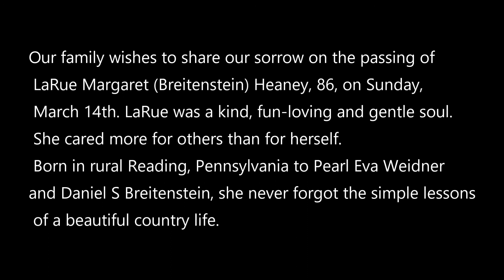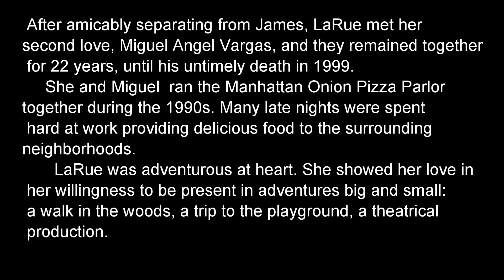LaRue M Heaney Memorial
The following is an extended obituary written by LaRue's daughter Mary.
Our family wishes to share our sorrow on the passing of LaRue Margaret (Breitenstein) Heaney, 86, on Sunday, March 14th. LaRue was a kind, fun-loving and gentle soul. She cared more for others than for herself.
   Born in rural Reading, Pennsylvania to Pearl Eva Weidner and Daniel S Breitenstein, she never forgot the simple lessons of a beautiful country life. Her mother and she often collected foods from “the wild”, and kept handwritten notes of when and how to harvest various foods. Her children remember homemade grape juice made from wild grapes we helped pick, and foods with strange names such as “Chow-Chow” and “Shoo-Fly-Pie”.
     LaRue and her mother Pearl moved to Syracuse where  her beloved Aunt Marie Kitchin Gallagher and her Uncle John Lester lived. Here she became fast friends with Jane Heaney, her future sister-in-law. LaRue spoke laughingly of how enamored she was with Jane’s brother Jim as a young girl, remembering sitting quietly and watching him asleep on the couch at Jane’s house. Over the years, their relationship grew, and she anxiously awaited his return from both the Occupation of Japan and his Korean War service.
     After the war, they shared many fun times with their gang of friends, and hanging out at her Aunt Marie”s restaurant. Married to James on September 24, 1953, she bore nine children, having survived tuberculosis after her second child.
   LaRue was renowned for homemade cooking, drawing heavily from her Pennsylvania Dutch roots. Neighborhood friends happily accepted invites to dinner at the Heaney house. She delighted in growing vegetables and fruits from seed, a valuable contribution to the family budget. When the backyard was bursting, she signed up for the Adopt-A-Lot program, and farmed a huge lot on Jamesville Ave. Friends marveled at her beautiful flowers and vegetables. Over the years, she created and contributed to many beautiful gardens. She grew many things in her life, the most impactual of which was love.
     LaRue shopped downtown for patterns for clothing, and crafted her own with her foot pump singer sewing machine. She taught us how to embroider and cross-stitch and knitted and crocheted while providing moral guidance and stability to the family. Her children always had unique homemade Halloween costumes.
     Many hours were spent reading after trips to our local library, and LaRue was an inspiration as she enjoyed a wide range of genre, but especially science fiction and fantasy authors like Ray Bradbury, Issac Asimov and J R R Tolkien. She later became enthralled by murder mysteries especially Agatha Christie and later in life, Janet Evanovich.
     LaRue became a waitress at Drumlins Banquets at the urging of her neighbor, Alexandra Tabunchikov, where she made many friends from coworkers and guests alike. Her years there brought her much joy through expanding her skills professionally and personally. She even took belly dancing lessons and performed for friends and family. She was quite good and I admired her courage to expand her experiences.
     After amicably separating from James, LaRue met her second love, Miguel Angel Vargas, and they remained together for 22 years, until his untimely death in 1999.
        She and Miguel  ran the Manhattan Onion Pizza Parlor together during the 1990s. Many late nights were spent hard at work providing delicious food to the surrounding neighborhoods.
     LaRue was adventurous at heart. She showed her love in her willingness to be present in adventures big and small: a walk in the woods, a trip to the playground, a theatrical production. She would join family to destinations such as Niagara Falls, Toronto and amusement parks near and far. She was always game to join the family, even if it meant sleeping in the discomfort of the car!
     Upon retirement, she traveled to spend time with her children and grandchildren.  She never hesitated to board a plane and fly across the country if she thought she could be helpful or stay involved with her lifelong loves: her children and grand children. LaRue had that special kind of love for babies...she just lit up and took to them like water. Her kind heart was always shown with animals as well. Who makes peanut butter sandwiches for squirrels? LaRue. Who tosses pistachios and cashews into the yard? LaRue. That’s the kind of sweet and loving person she was.
     LaRue loved comets and eclipses and the night sky. She marveled at rainbows and clouds. She taught us how to cherish the simplest of things: the taste of a wild raspberry, the beauty of a flower, the love of a mother.

        Though she once stated she was “just a simple country girl” lacking advanced knowledge, she was so much more. The lessons of love, strength, empathy, compassion and perseverance that she taught by example will live on in all who knew her.